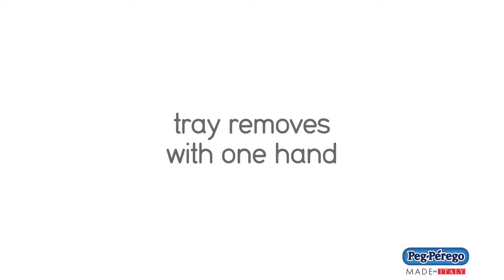Peg Perego Tatamia Mama Sandalyesi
Yeni doğmuş çoçuklar için ilave ayak desteği.
    5 Noktalı emniyet kemeri.
    Çift tepsili.
    Üstteki tepsi bulaşık makinnasında yıkanabilir.
    Salıncak olarak kullanılabilir.
    4 Pozisyona ayarlanabilen sırt dayanağı.
    3 pozisyona ayarlanabilen ayak dayanağı.
    9 farklı yükseklik ayarı.
    2 farklı tepsi uzaklık konumu.
    Kolay katlanma.
    Katlandığında az yer kaplar.
    Eco-leather kılıf

Kalite Belgeleri: EN 14988 / EN 12790
Taşıma Kapasitesi: 14 kg.
Temizleme Özellikleri: Nemli Bezle silerek temizleyebilirsiniz.

Ürünün Açık Ölçüleri: 87,5 x 57 x 106 cm
Ürünün Kapalı Ölçüleri: 31 x 103 cm
Ürünün Ağırlığı: 14 kg.

Üretim Yeri: İtalya
Markanın Ait Olduğu Ülke: İtalya